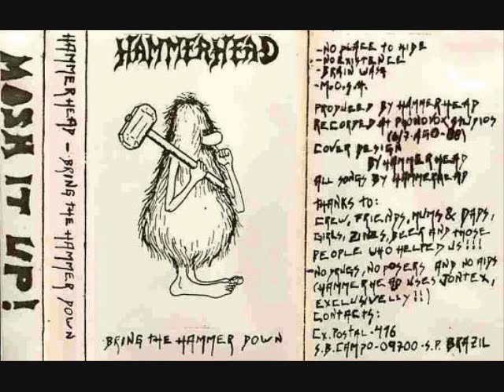Hammerhead - No Place to Hide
Hammerhead from Brazil were a Thrash band that put out one demo and a full length this is the opening track to the 1988 "Bring the Hammer Down" Demo.